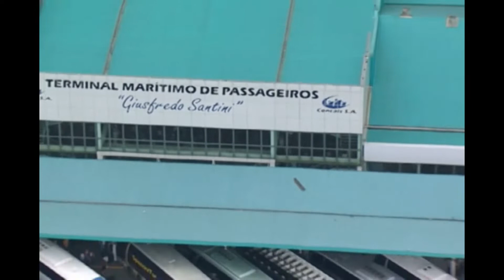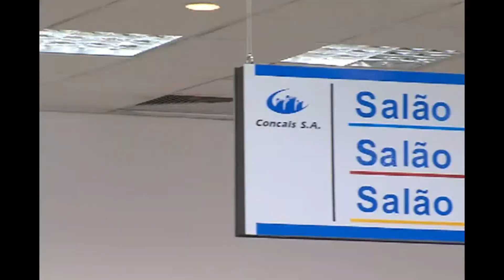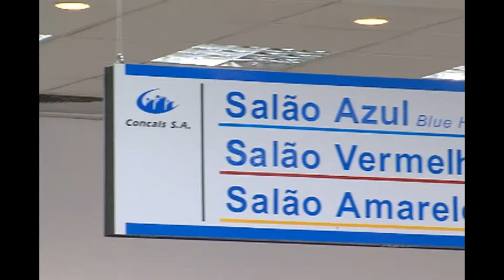Bem-vindo a Bordo - EP. 7 | 1ª temporada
Confira o sétimo episódio do nosso Bem-vindo a Bordo na VTV SBT.